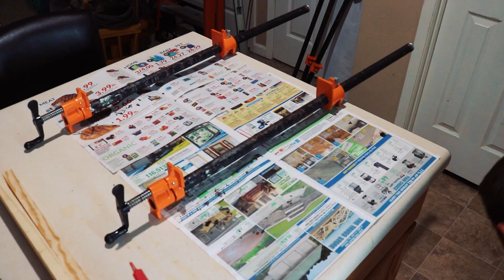Large coffeetree and walnut cutting board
Commonly Used Tools:
Makita set
Safety Glasses
Ear Protection
Air compressor
Thickness planer